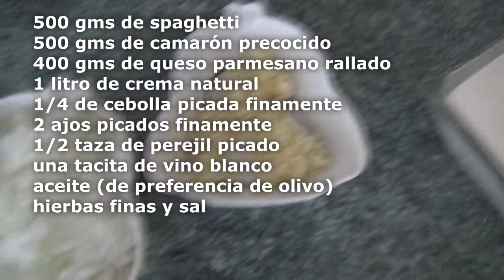Spaghetti con camarones o con ostiones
Preparación sencilla y rápida de una deliciosa pasta con salsa de queso parmesano y camarones o con ostiones, se chuparan los dedos. MMMMM.!